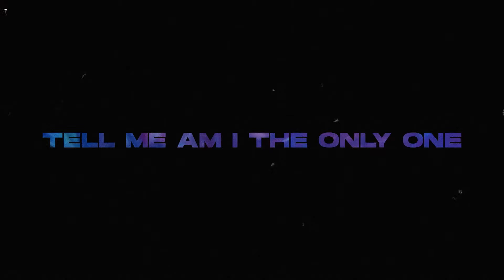R3HAB, Astrid S, HRVY - Am I The Only One (CORSAK Remix) (Audio)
I first met R3HAB last year in Singapore and we have always been speaking together about a record for me to remix. 'Am I The Only One' stood out to me the most because of the production and Astrid S & HRVY's amazing vocals, and here we are now, with my own version.

Lyrics:
Don't know how it happened
Don't know how we ended here
I thought for a second
That you and me were in the clear

You say that you mean it, but why can't I feel it?
I used to be where you would go
I'm tired of the waiting
And I really need to know

So tell me, am I the only one
Laying sleepless until the dawn?
Whenever you are gone
I'm thinking, am I the only one?

'Cause baby, everything you don't say
Is killing a part of me (killing a part of me)
When everything's said and done
Tell me, am I the only one?

Am I, am I the only one

Oh, baby tell me
Am I the only one

I'm stuck in the middle (yeah)
Avoiding a wrecking ball
I search for the answer (yeah)
I don't really want to know

When we're body to body, I think of that body
That somewhere that you'd rather be
I'm tired of thinking (yeah)
Won't you be clear with me